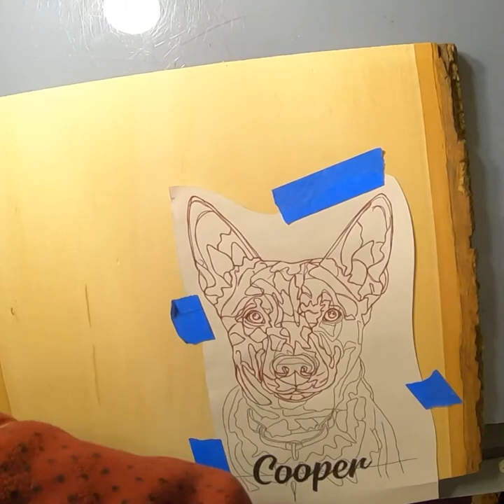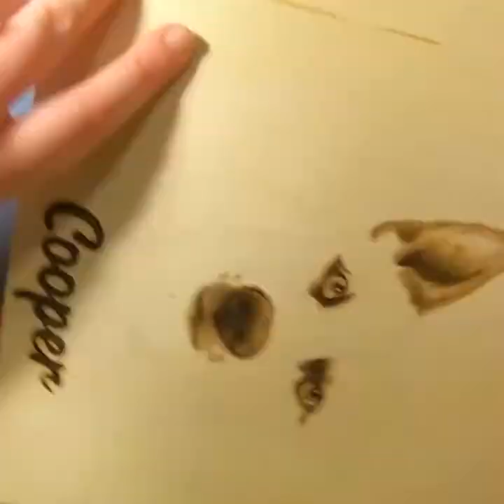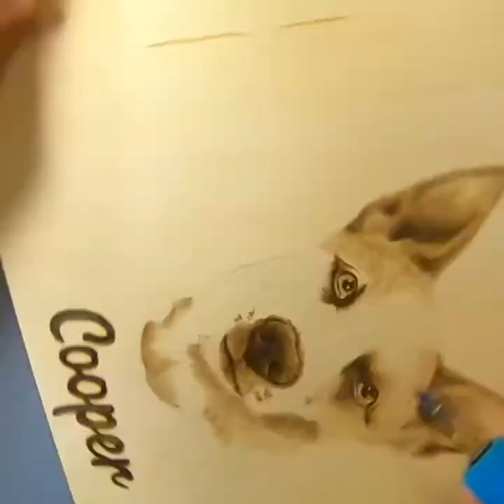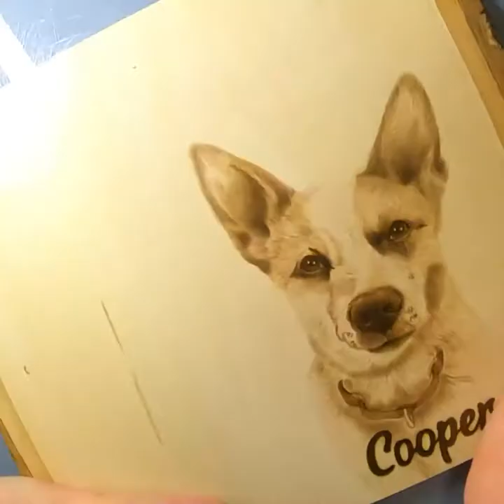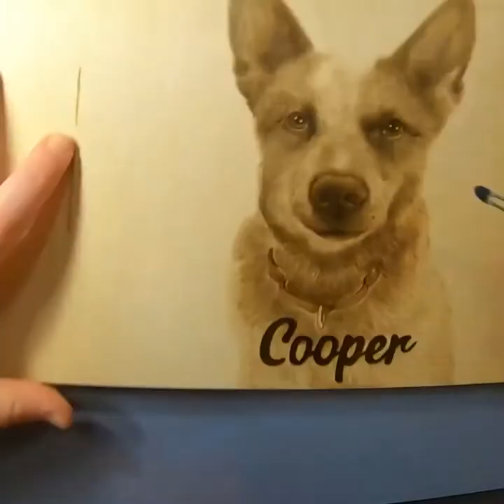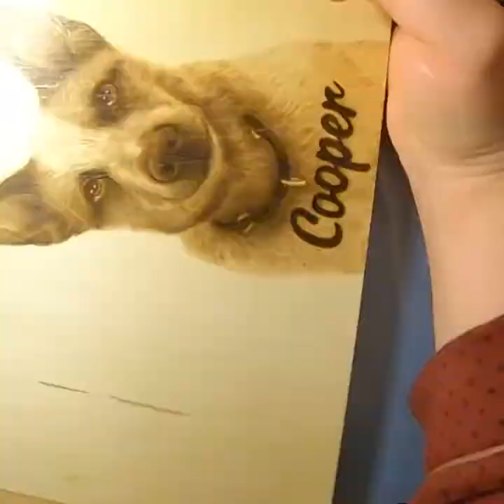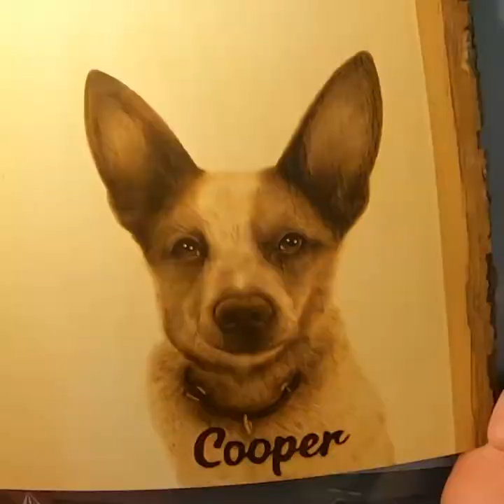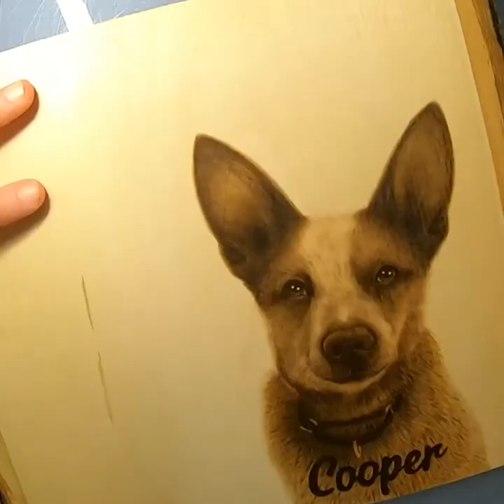Cooper the Cattle Dog Pyrography (Wood Burning) Time Lapse Video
Here is Cooper’s burning. Enjoy!